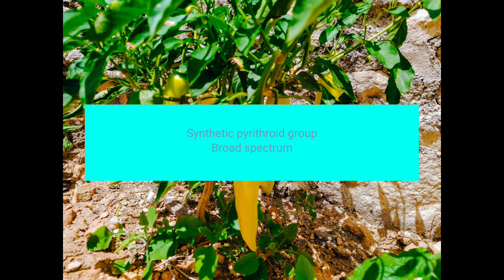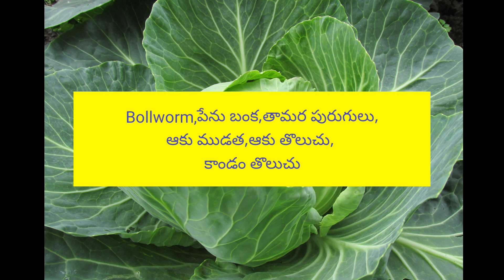Tata Rallis Reeva 2.5 Insecticide | Lambda cyhalothrin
Lambda cyhalothrin 2.5% EC Uses, Tata Rallis Reeva Insecticide uses in telugu